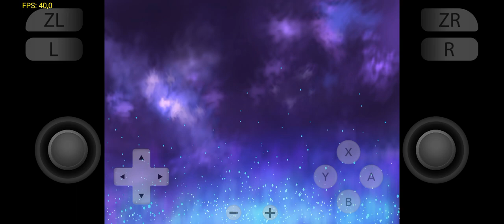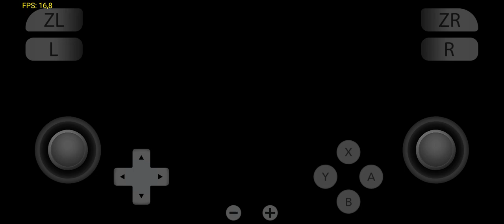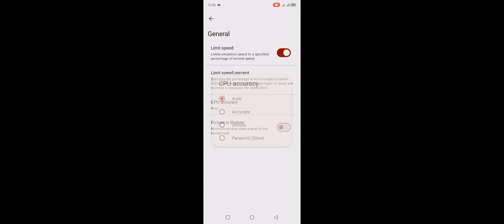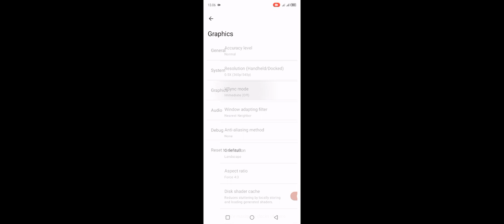Test Main Game Neptunia X SENRAN KAGURA Ninja Wars Di Emulator Yuzu Early Acsess Helio G85+Setting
Untuk Kali Ini Ane membagikan Video testing Main Game Neptunia X SENRAN KAGURA Ninja Wars Di Emulator Yuzu Dan disini Gamenya lumayan lancar dimainkan cuma Gerakan nya masih agak sedikit slow respon sama pas kita pencet jadi kita saat kita menggeser analog karakter nya agak sedikit lama gerak nya tapi menurut ane game ini lumayan Playable Untuk Dimainkan di Emulator Yuzu ini